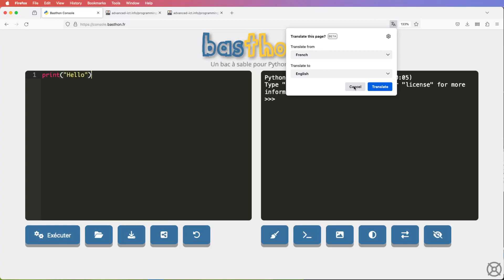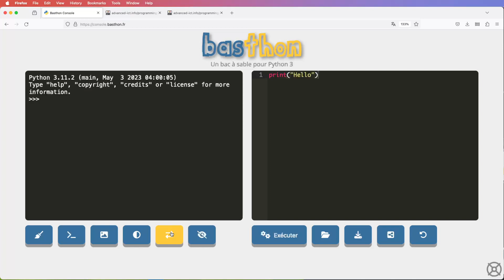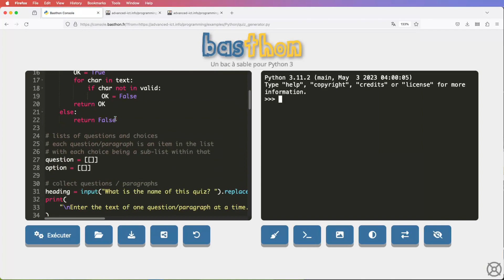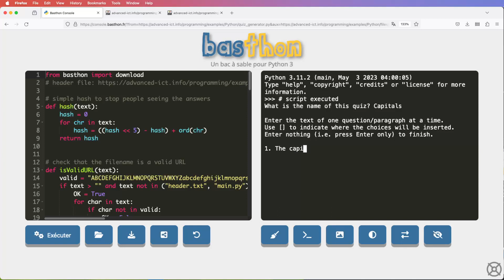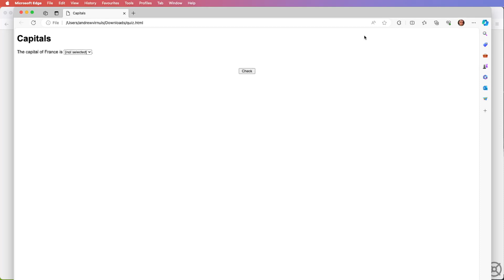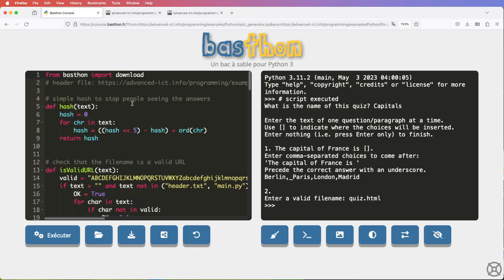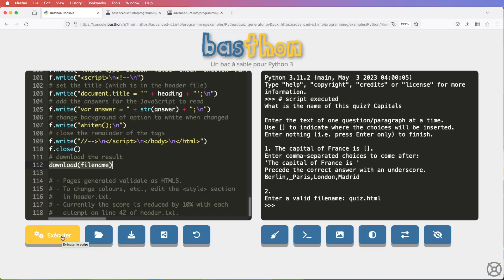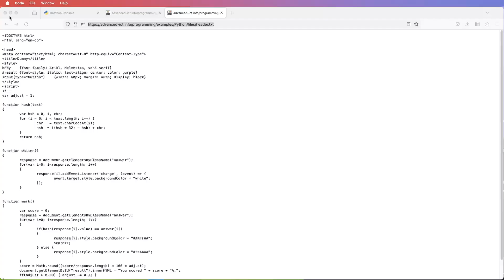Introducing Basthon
A quick introduction to the key features of Basthon that I use for my Python programming examples.